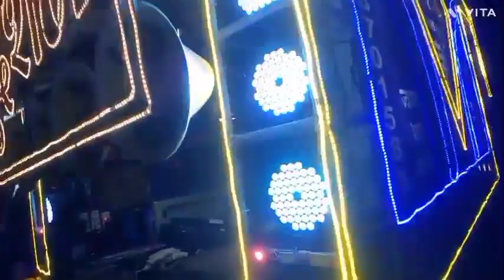Coton market Sandal 2023